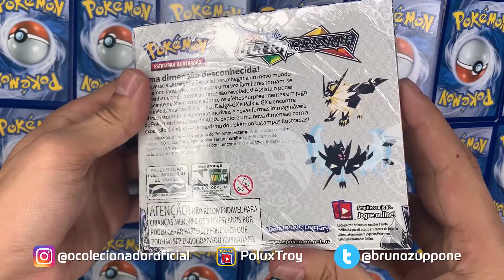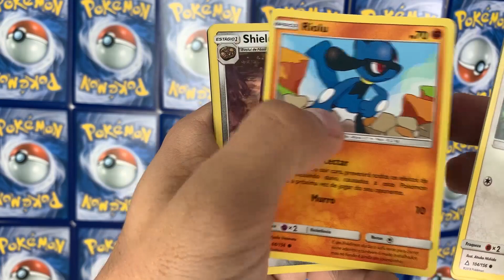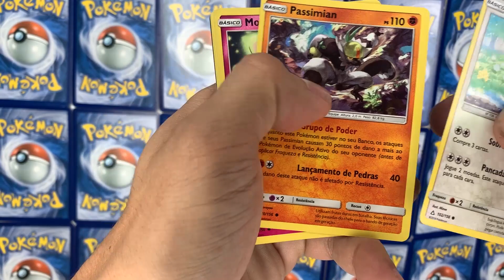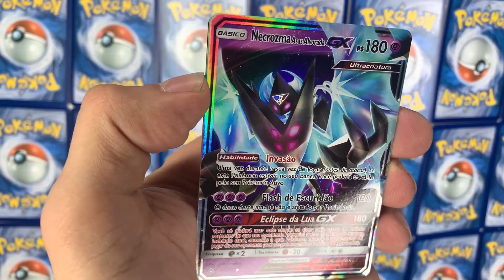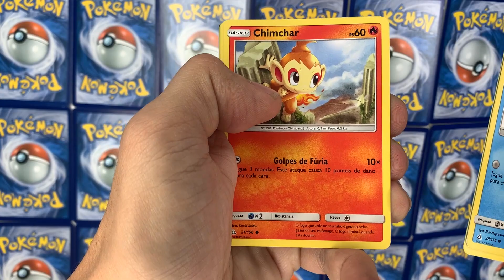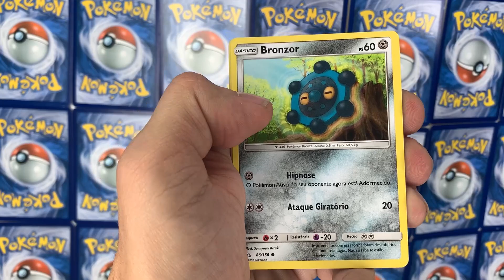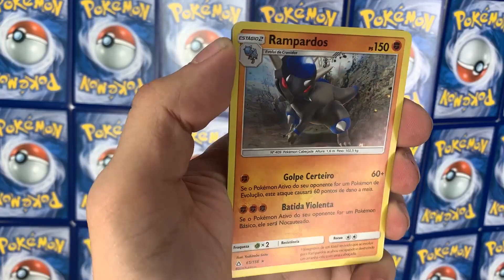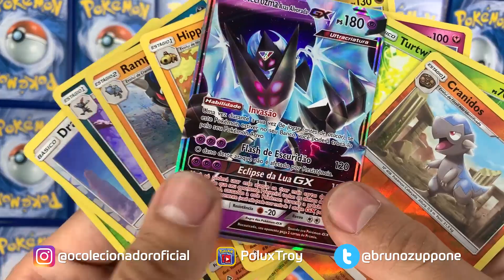BORA abrir ULTRA PRISMA - Pesquisa de Campo Nostalgia - Sol e Lua 5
Bora pesquisar as booster boxs mais antigas.

Para participar de nossos torneios online acesse

Tambem temos um canal no DISCORD! Vem pros PODCASTS :)